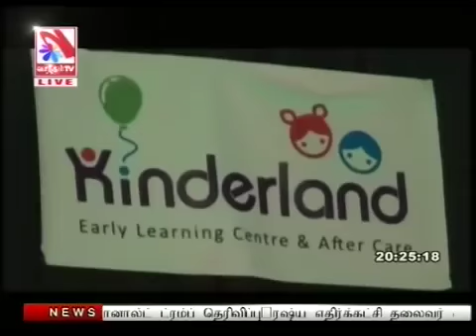Kinderland ELC & Castle College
Annual Concert 2018 Vasantham TV News